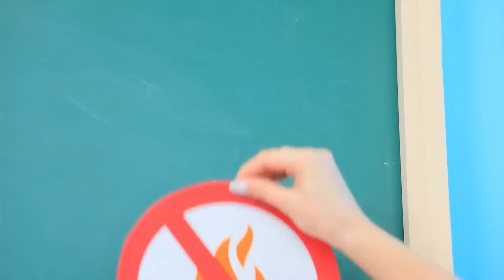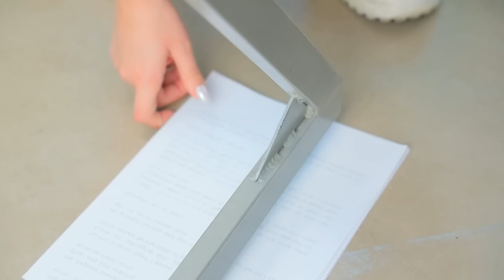Merlina Construye una Pequeña Casa para un Gato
Merlina Addams decidió construir una casa secreta para gatos. Seguro que será única y completamente fuera de lo común. ¡Estamos seguros de que así será! ¿Y tú?